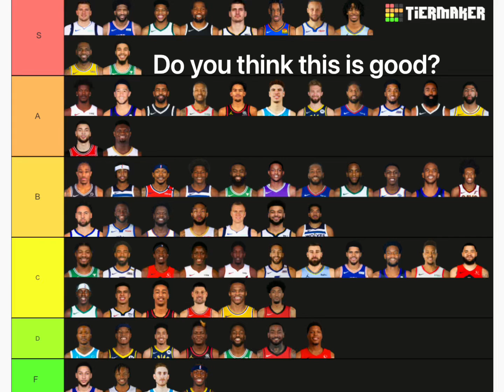Do you think this NBA their list is good?